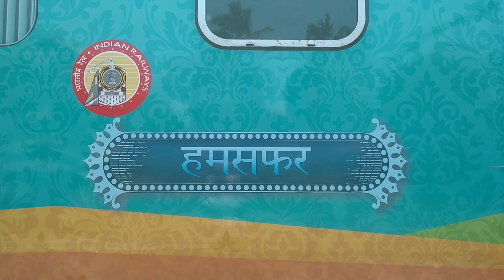Brand New Humsafar Rake | Kochuveli Banaswadi Humsafar Express | Arrived at Kollam junction !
Another Humsafar Express Through Kerala !
Brand new Humsafar Rake Of kochuveli Banaswadi Humsafar Express(22657/8) arrived at kollam junction

• 3-tier AC Sleeper Trains designed by Indian Railways
• more comfortable berths
• Futuristic exterior with vinyl coating,anti-graffiti gel-coate wall and roof panels
• GPS based passenger information systems
• vending machines,Heating chamber,Refrigerating box, charging ports,Smoke alarms,cctv cameras, Bio-toilets,Curtain facility for privacy.
Kochuveli-Banaswadi-kochuveli  Humsafar Express
Kochuveli Kerala Banaswadi Bangalore Distance 824km... Thursday and Saturday from kochuveli Departs 6:50pm

22658(KCVL-BAND)
KCVL(kochuveli) Departs:6:50 PM
BAND(Banaswadi) arrives:10:00 AM
22657(BAND-KCVL)
BAND(Banaswadi) Departs:7:00 PM
KCVL(kochuveli) Arrives
:9:05 AM
Schedule halts -QLN-(kollam junction)KTYM-(Kottayam).ERN(Ernakulam Town).TCR(Thrissur).PGT(palakkad junction).CBE(Coimbatore main Junction).ED.(Erode junction)
2 EOC,18,Coach,1 Pantry
Inaugural Run
Sat Oct 20, 2018